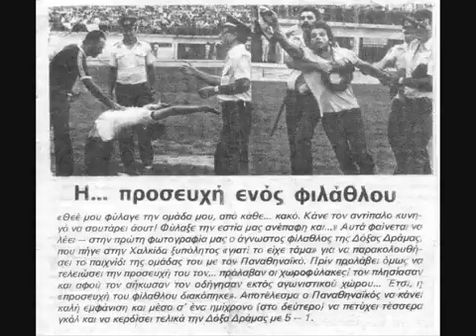Mario edgar doxa dramas fans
Doxa